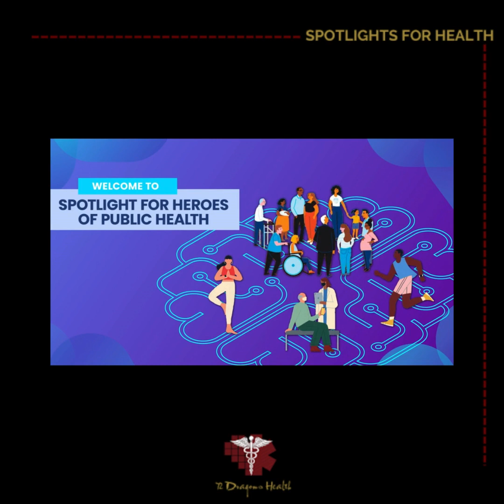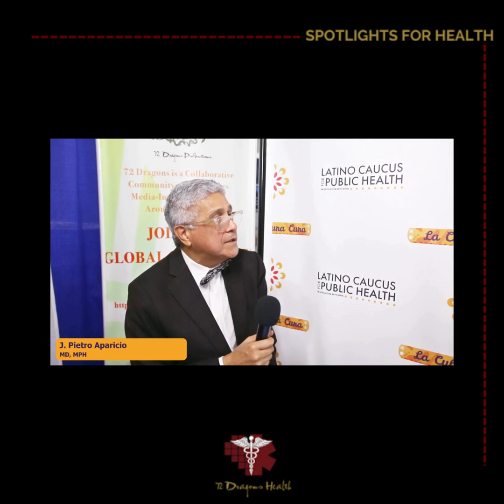Spotlight Interview with Dr. Walter H. Tsou, MD, MPH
Explore the enlightening path of Dr. Walter H. Tsou, MD, MPH, as he recounts his extensive journey in public health, starting from his beginnings in West Philadelphia clinics to his influential tenure as a Health Commissioner in Philadelphia, culminating in his presidency at the American Public Health Association (APHA)